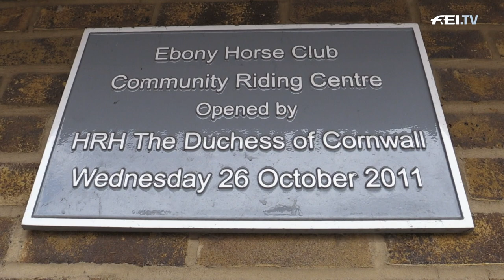Helping young people through horses - with the Ebony Horse Club | Equestrian World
The Ebony Horse Club, located right in the heart of Brixton in the UK, is a community riding centre that provides opportunities to gain new experiences outside the box of negative stereotypes. The club's aim is to improve the education and aspirations of young people through contact with horses. Britain's Olympic Gold medal winner Ben Maher paid a visit to the club's yard.